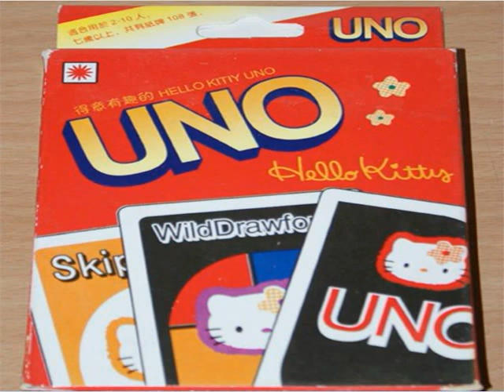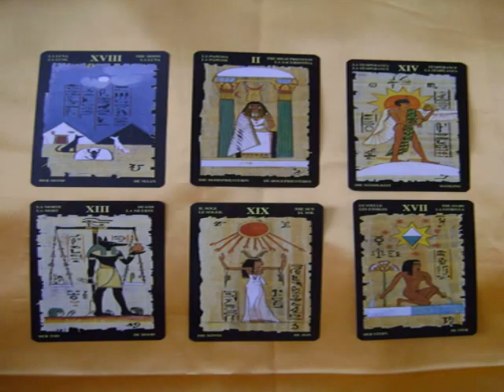jogos baralhos gratis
Jogue agora jogos baralhos gratis